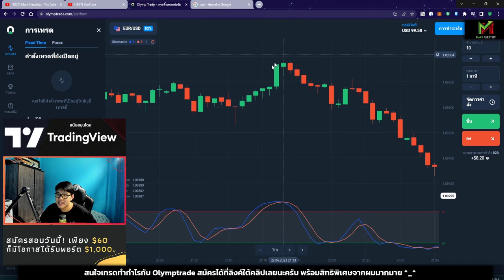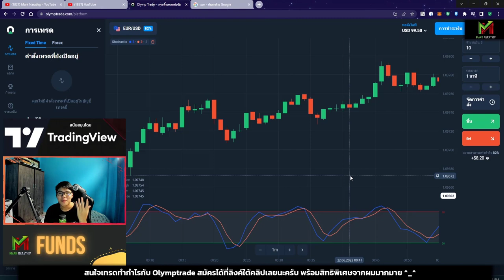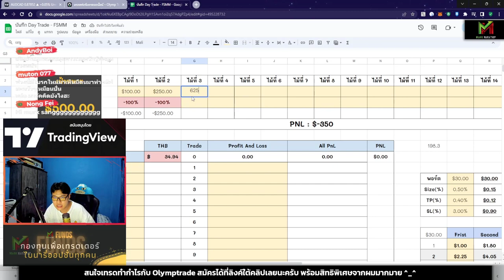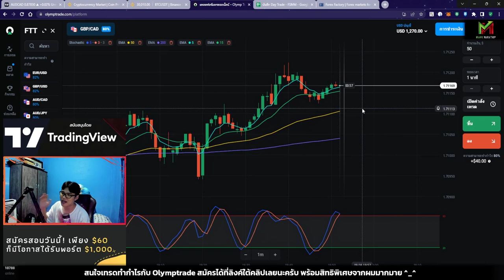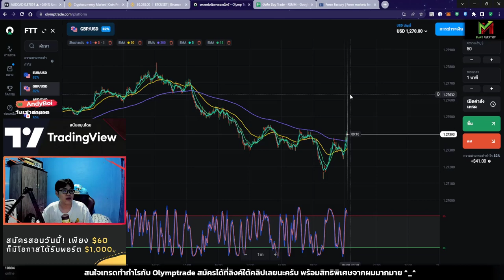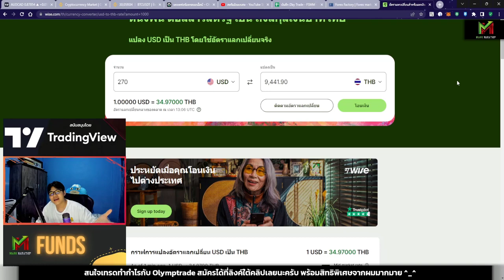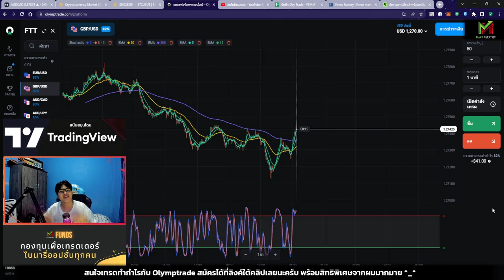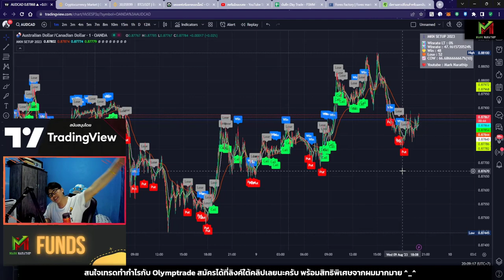สอนเทรดหาเงินออนไลน์ +$270 ใน 2 ชั่วโมง!! ด้วยเทคนิค STO533 - Vlog TRADE EP.93